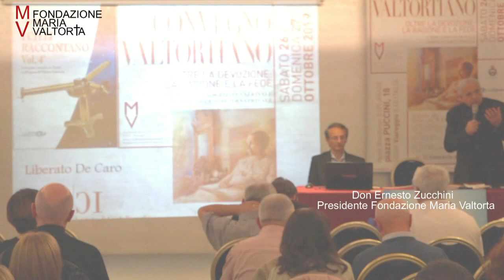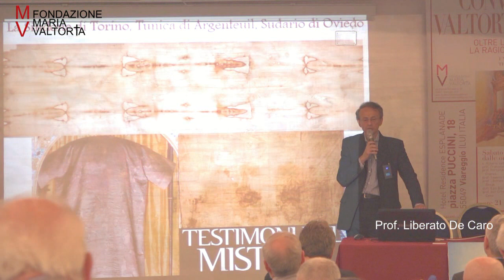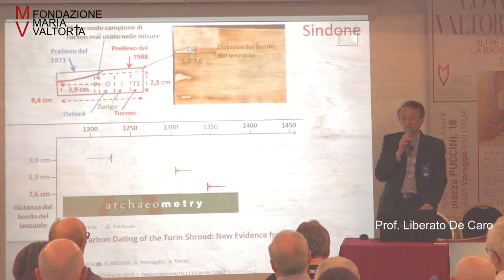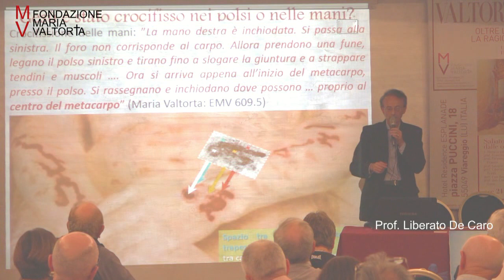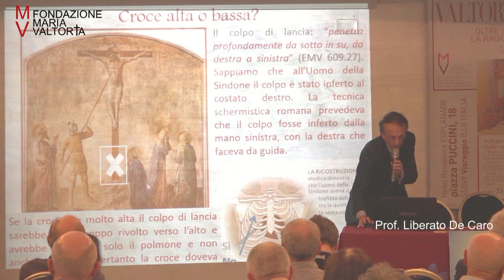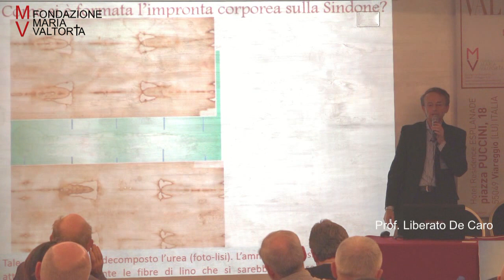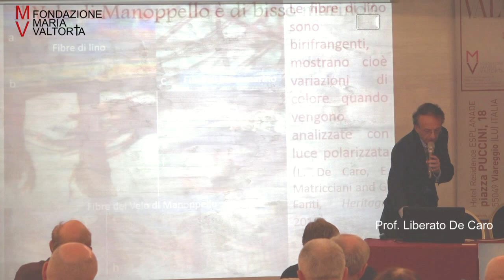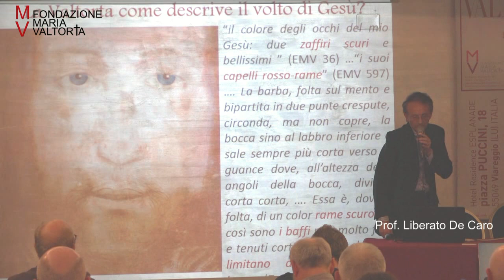Conferenza prof. Liberato De Caro di sabato 26 ottobre 2019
Conferenza prof. Liberato De Caro di 26 ottobre 2019 alle ore 16,15 all'11° Convegno Nazionale e 3° Internazionale valtortiano di Viareggio (LU)